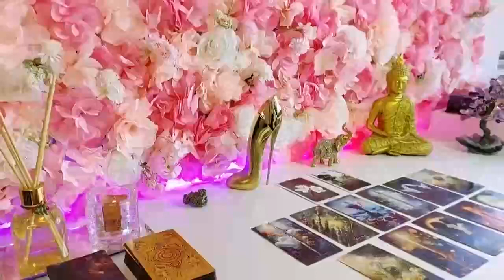LEO, URGENT ❗️💌 DON'T SAY ANYTHING TO ANYONE PLEASE 🙏🏻🤐🤫 MAY 2024 LOVE TAROT READING